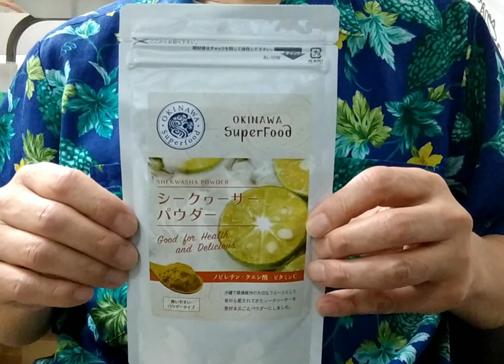2021年8月30朝、 シークヮーサーパウダー。（ 埼玉県川越市 大正浪漫夢通り 沖縄物産 真南風 （まはえ）より）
皮も種も丸ごと粉末に。
効率よくクエン酸やノビレチンを摂れます。

100%原液より全く酸っぱくありません。

ヨーグルトやスイーツにかけたり、そのまま健康食品として飲んでも。